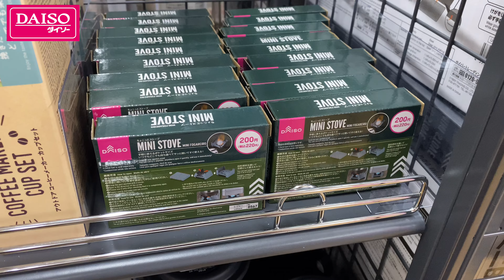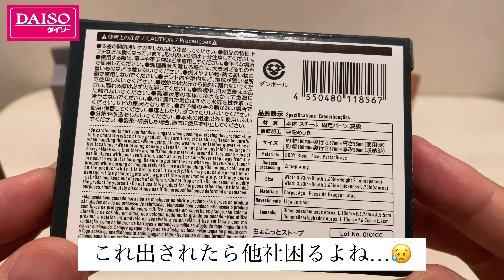価格破壊！ダイソー新商品220円の「ポケスト」業界最安値？これは絶対買いアイテム【100均キャンプ用品】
最初からこれを買えばよかったと思えるほどいい商品です！というより220円は本当に素晴らしいキャンプギア「ポケットストーブ」です

ダイソーさん、キャン★ドゥさん、ワークマンさんなどで出ているポケストですが
基本的に今まで相場は330円でした！！

まさかのコンパクトで便利になっての220円です

もしこれからポケストを購入しようと考えられてる方は必見動画です